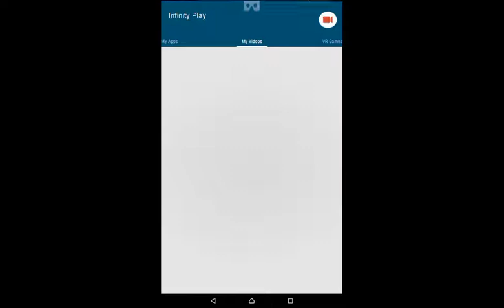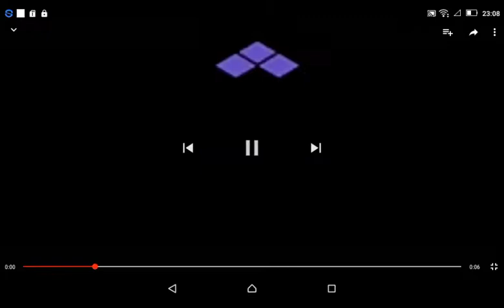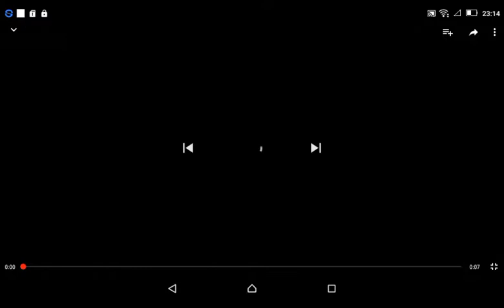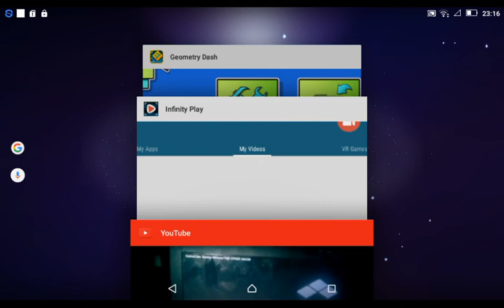Gamecube Effects Copyable is 2k view